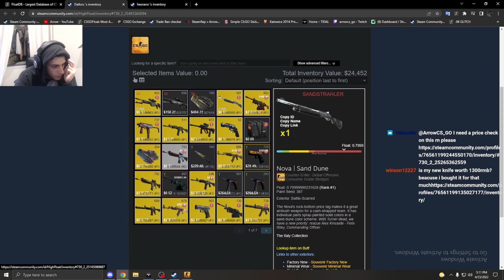The most expensive scout Sand Dune...